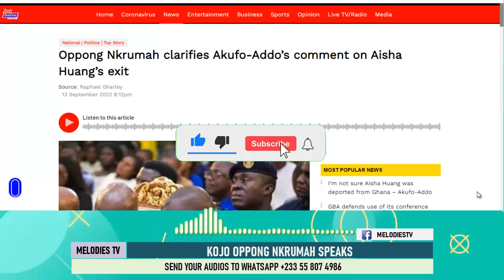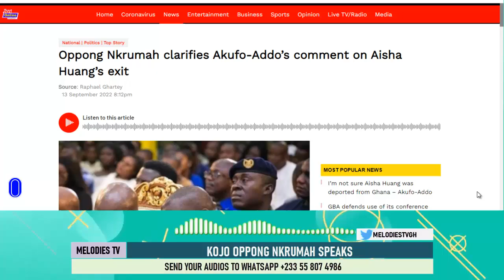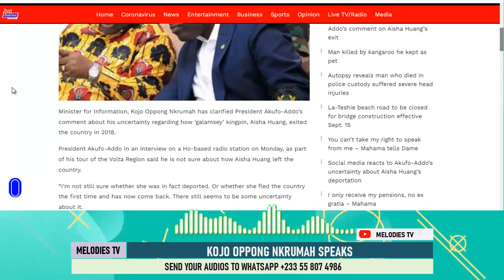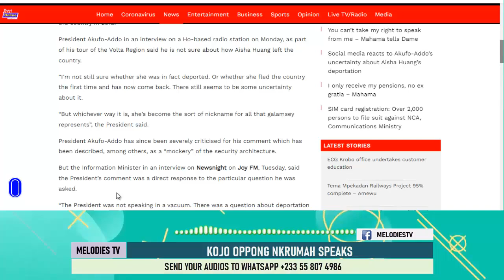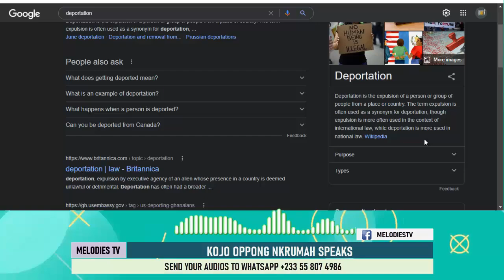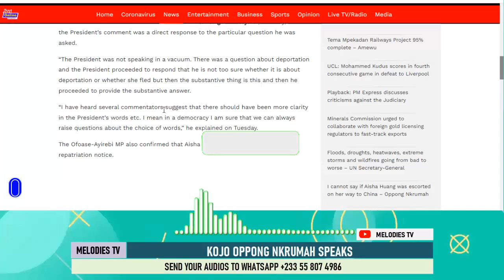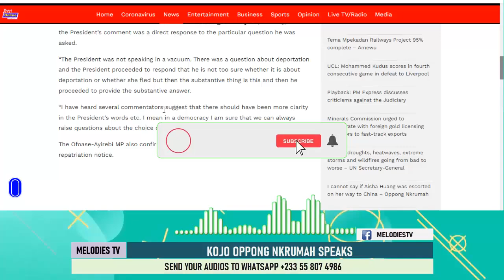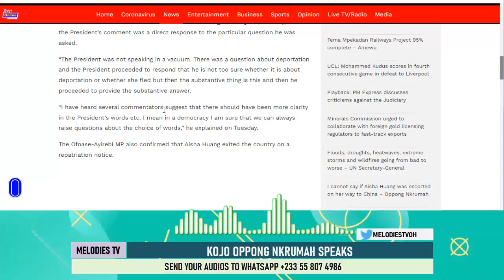Kojo Oppong Nkrumah finally confirms Okudzeto Ablakwa's investigations on Aisha Huang was true